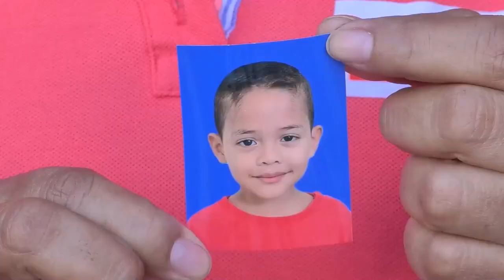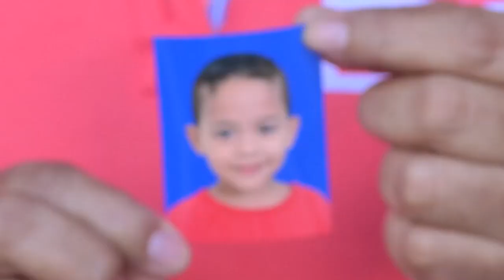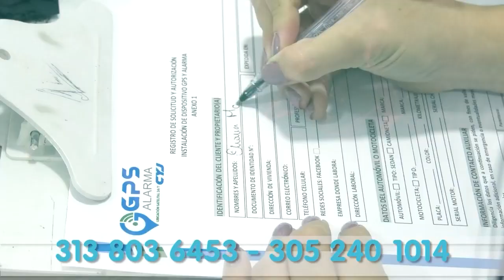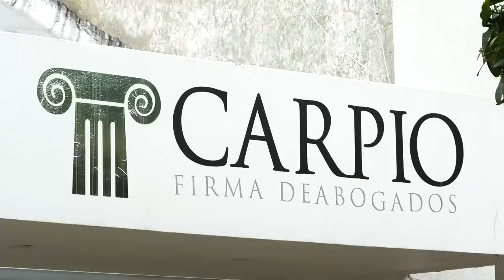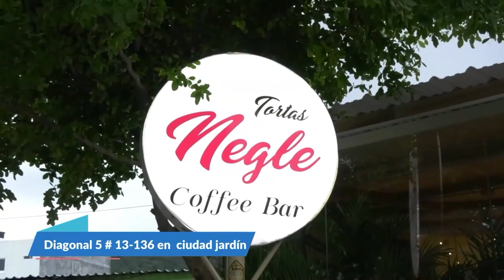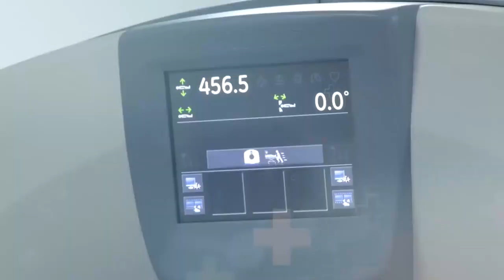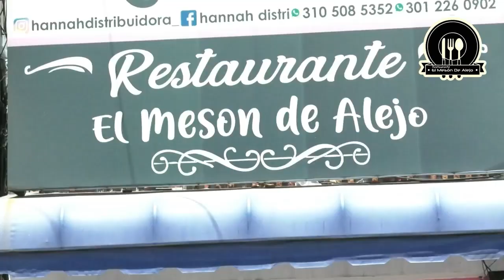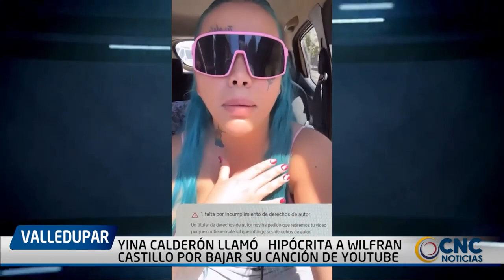CNC NOTICIAS VALLEDUPAR EMISIÓN CENTRAL 27 ENERO 2023